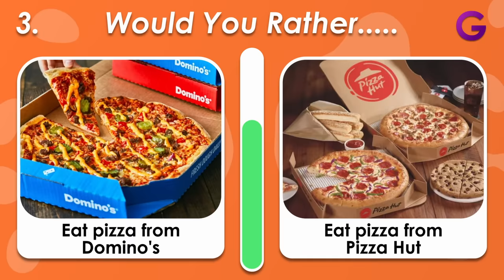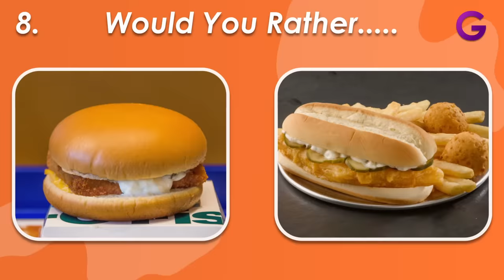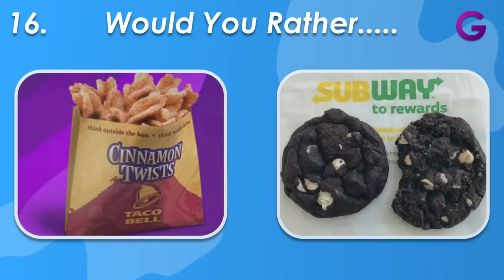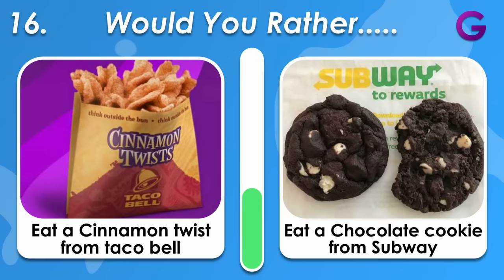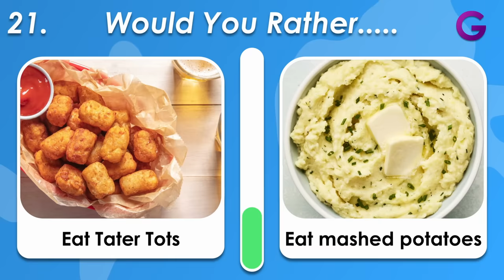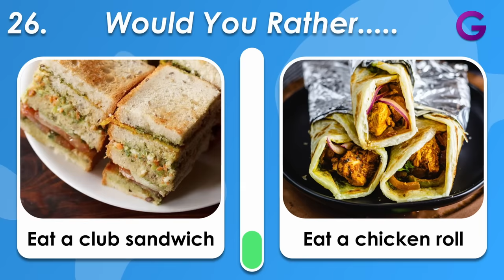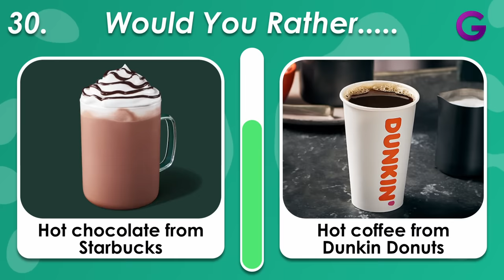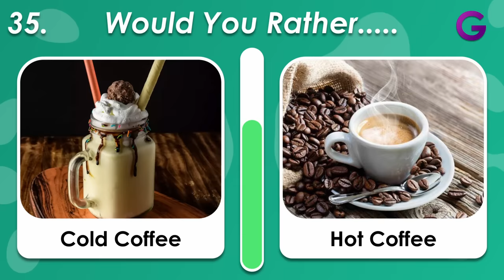🍔 Would You Rather:- Junk Food Edition 🍟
In this video, play would you rather:- Junk Food Edition. In this would you rather junk food edition, you will face 35 questions about fast food.

This fast food challenge is like pick one kick:- Junk Food Edition.